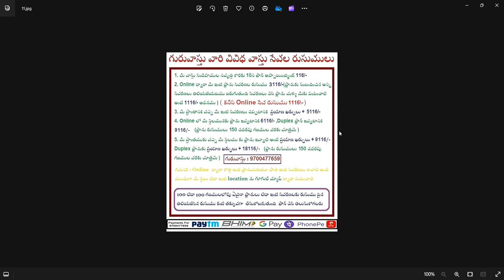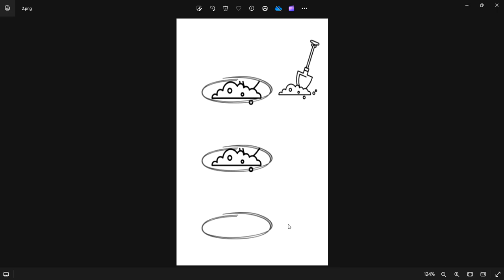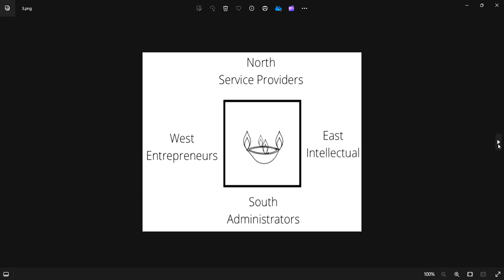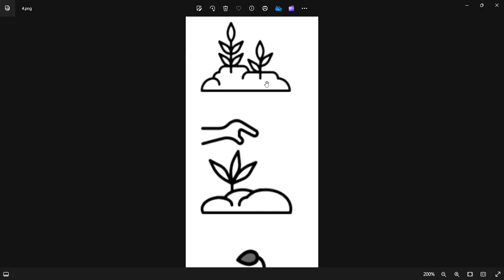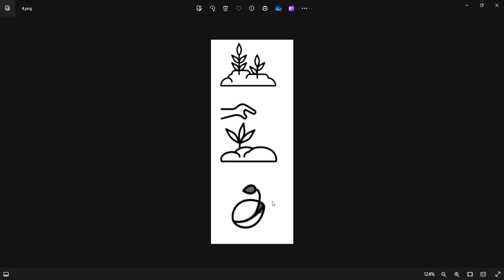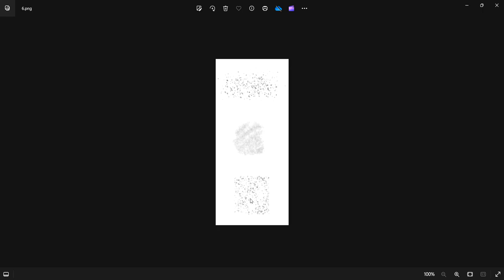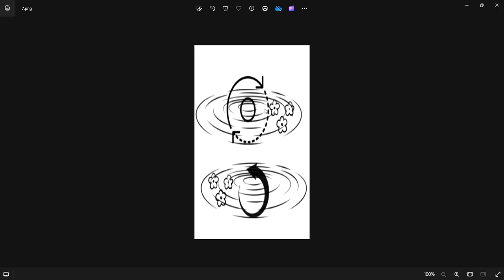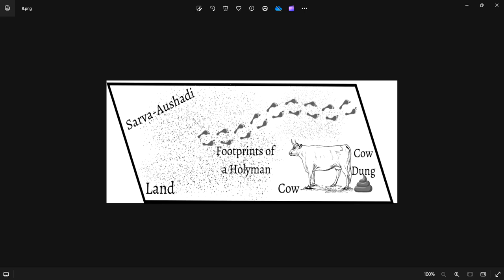వాస్తు - భూమి పరీక్ష || Land Test || Soil Test as per Vastu || Guruvastu